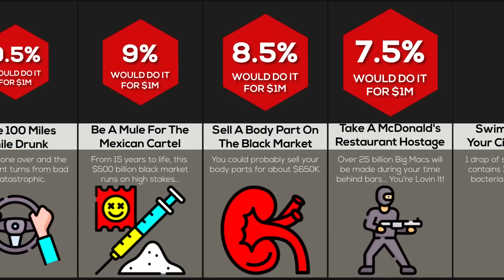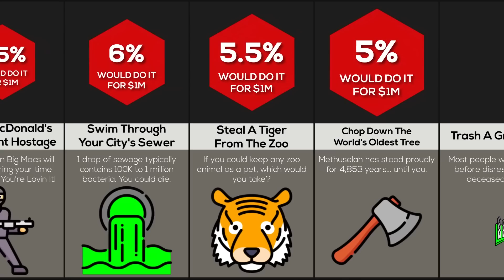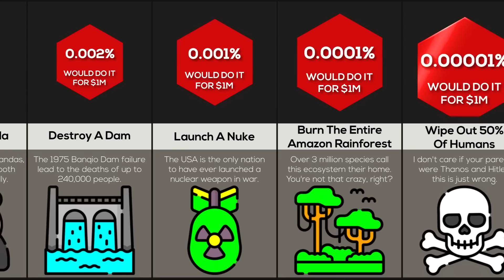Comparison: Would You Break These Laws For $1 Million?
In this comparison video, we will see if you would break these laws for $1 million. Would you steal a cop's gun for a $1 million challenge? Are you part of the 2% who would burn the Mona Lisa for that money? Watch this video to find out the worst laws you can break!